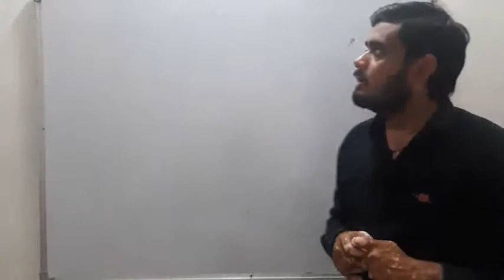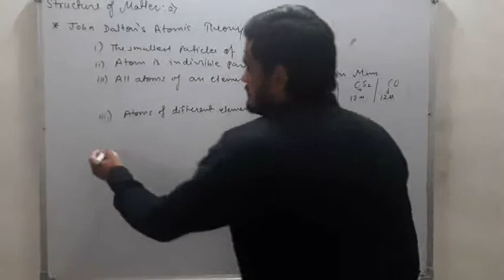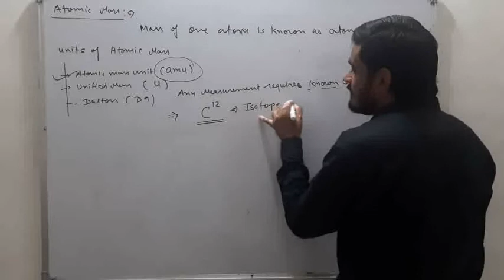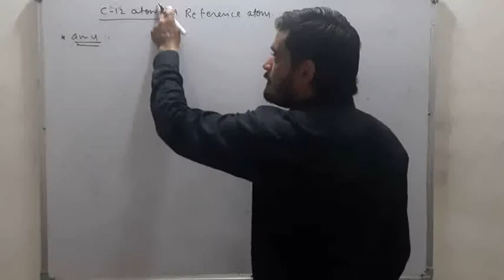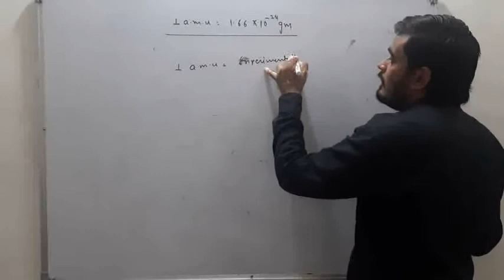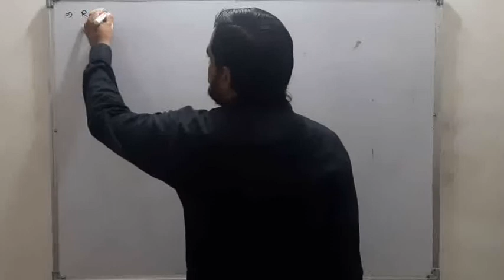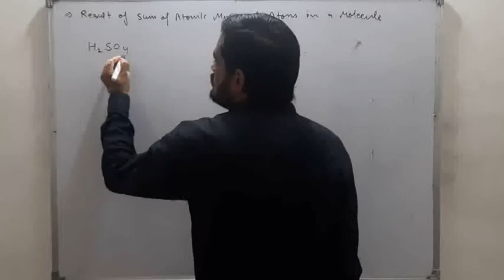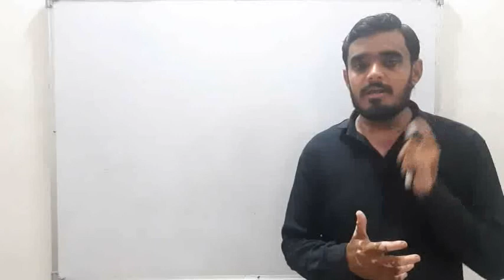Class:-11th || Chemistry || Some Basic Concepts of Chemistry || Kumar Dixit || Part-4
For Any Query What's app:- 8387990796